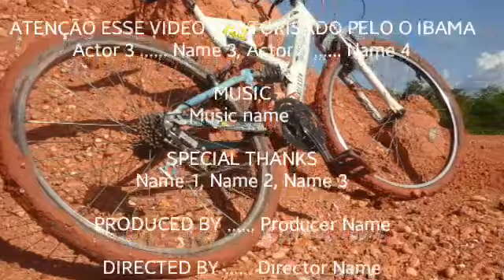Um dia de treino de rally